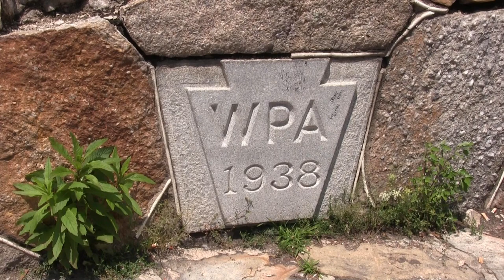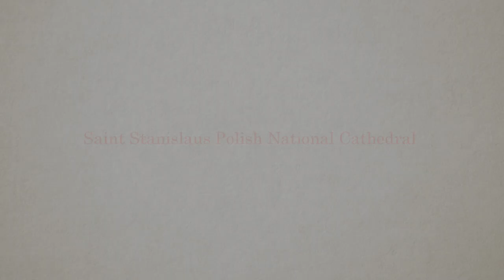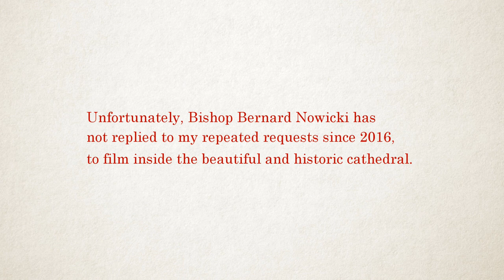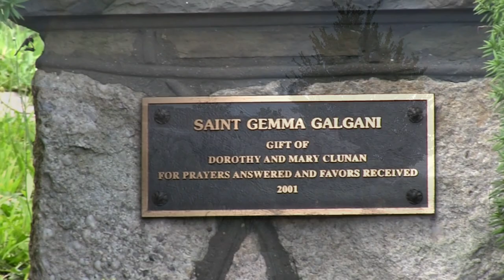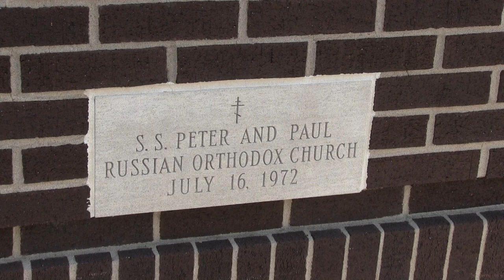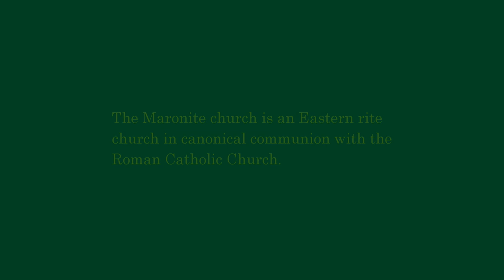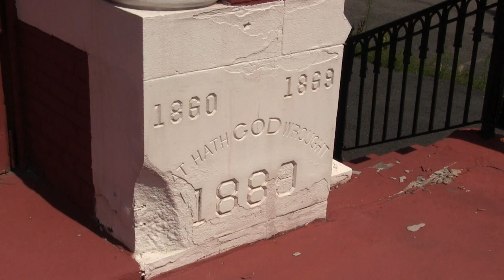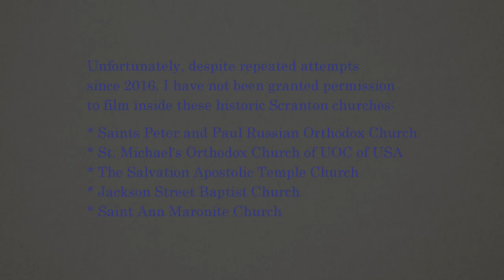Scranton, Pa ('Around Town' Video #6 2021)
* Make sure the viewing SETTING is at 1080 *  Featuring St. Stanislaus Polish Catholic Cathedral, sites in West Scranton.

* Edvard Crieg 'Peer Gynt' Suite No. 1 Op,96  by the Czech National Symphony Orchestra - for Musopen.org  PD CC
* Felix Mendelssohn Symphony No.4 in A major by the Czech National Symphony Orchestra - for
Musopen.org  PD CC